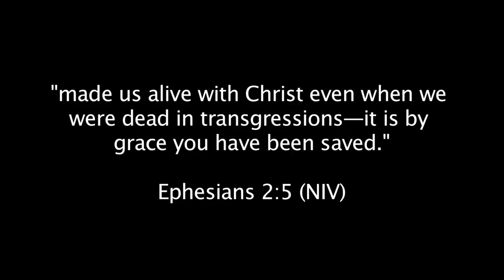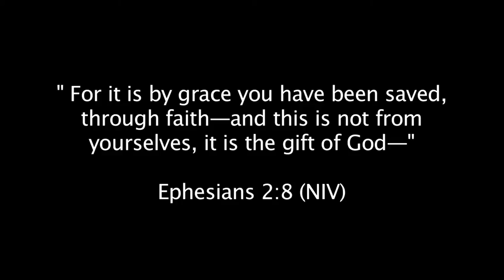Why We Need A Savior - Part 2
There are many reasons why we need a Savior, Join Bishop Jonathan S. Ferriol in this study to look further into the reasons why we need a savior.